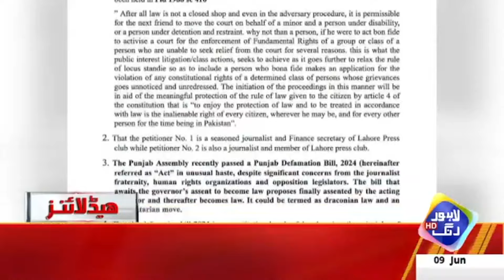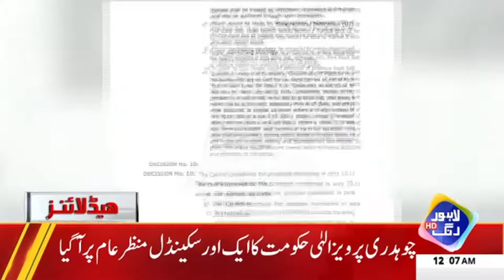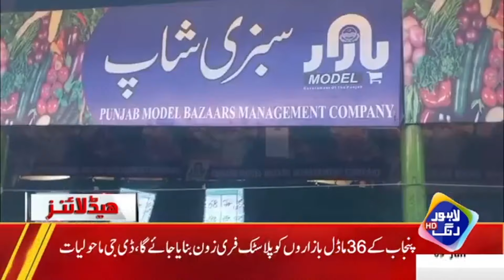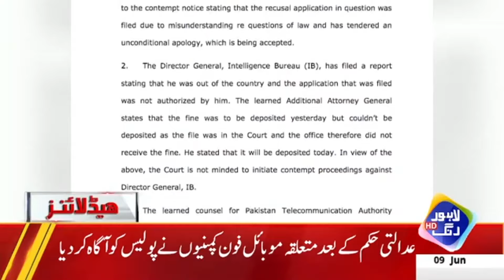Another Big Setback To PTI | Headlines 12 AM | 9 June 2024 | Lahore Rang | J201P